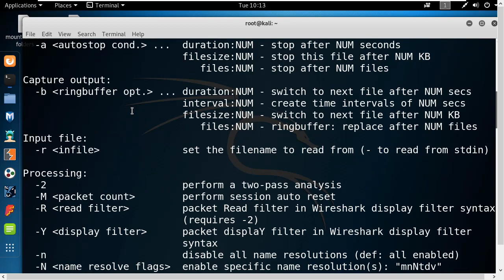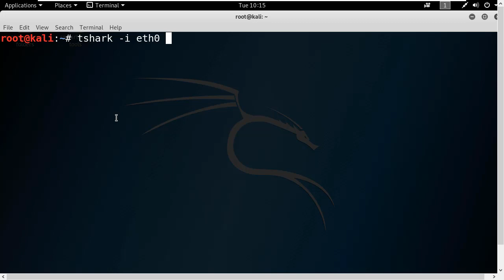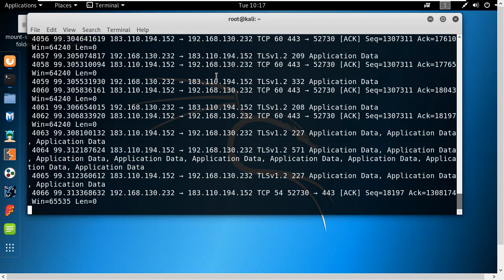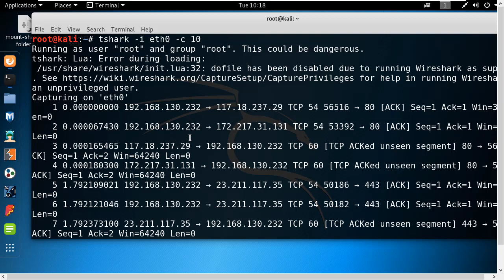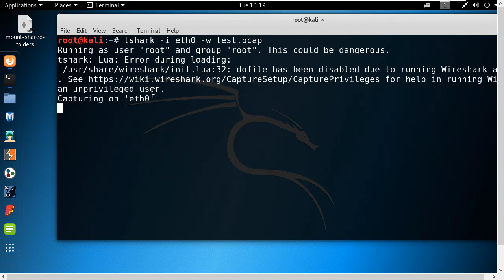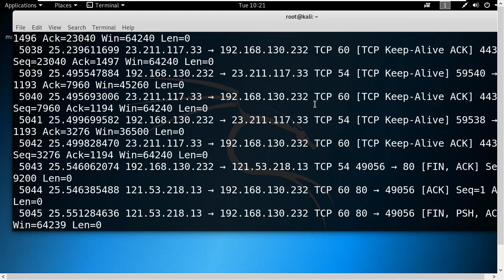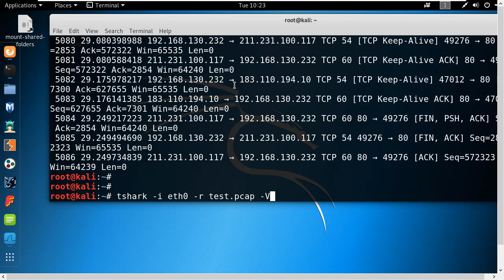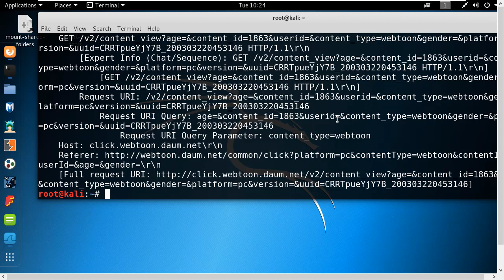tshark를 활용한 패킷 분석 캡처 방법과 패킷 가져와서 분석하기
보안프로젝트 )에서 제공하는 IT보안 강의입니다. 이번 강의 주제는 "tshark를 활용한 패킷 분석 캡처 방법과 패킷 가져와서 분석하기" 입니다.

tshark는 와이어샤크(wireshark)의 콘솔 기반 명령어입니다. 와이어샤크에서 가지고 있는 기능의 많은 부분을 사용가능하며, 콘솔에서 동작하는 프로그램의 장점을 살려 활용할 수 있습니다.